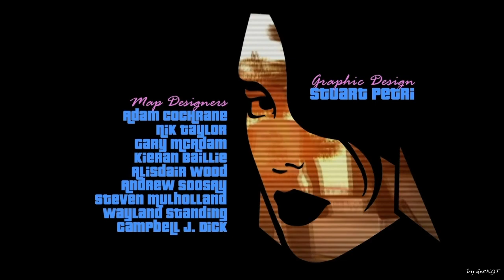Grand Theft Auto: Vice City _ ep 13 - La lancha mas rapida